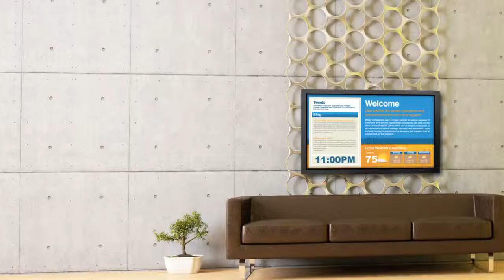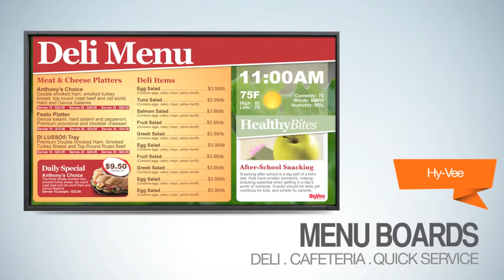Digital Signage Simplified: Tightrope Media Systems CAROUSEL